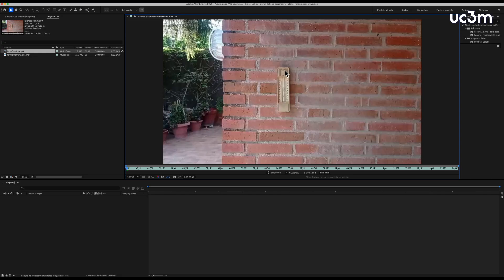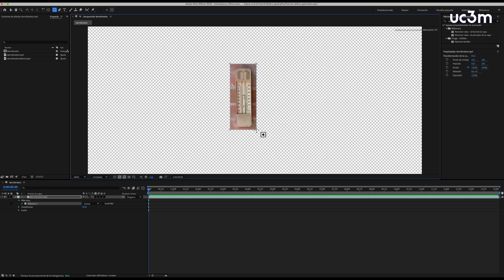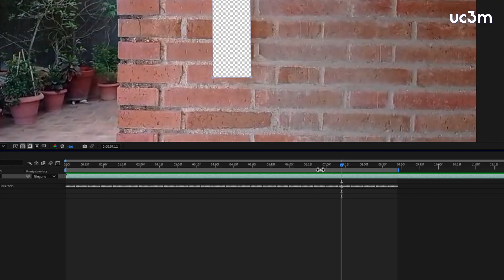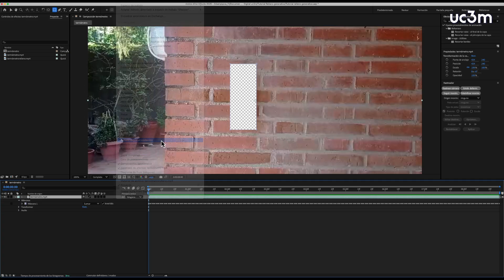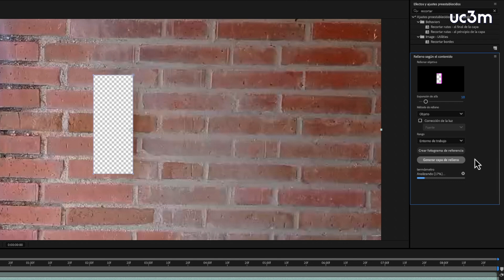Relleno generativo en After Effect (relleno según contenido)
En este vídeo el Profesor Jorge Berenguer nos enseña a usar la herramienta de relleno generativo por inteligencia artificial (IA) en After Effects. Para realizar este ejercicio puedes descargar en el material en el siguiente vínculo: Termometro.mp4